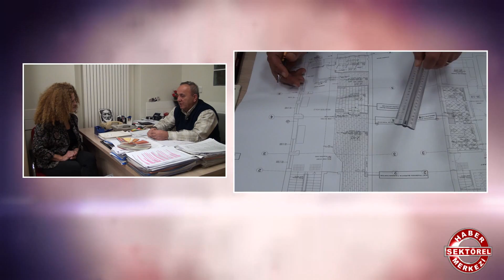ÖZTÜRK İNŞAAT & ELEKTRİK - İSTANBUL FATİH İNŞAAT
İSTANBUL

FATİH

İNŞAAT